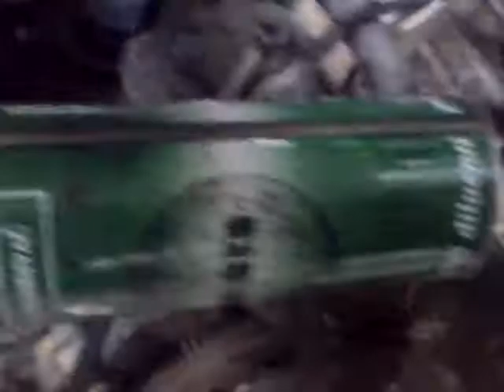Seat Ibiza 1.5 porshe system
Seat Ibiza 1.5 porshe system, problem with engine, gas pump.